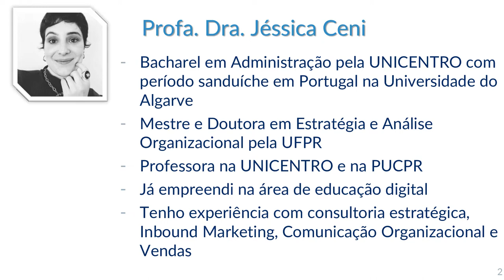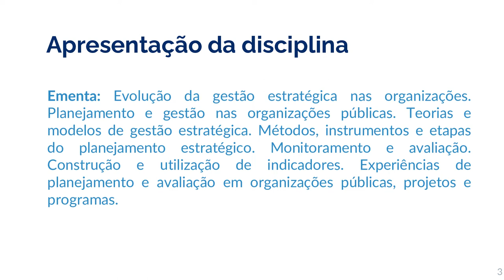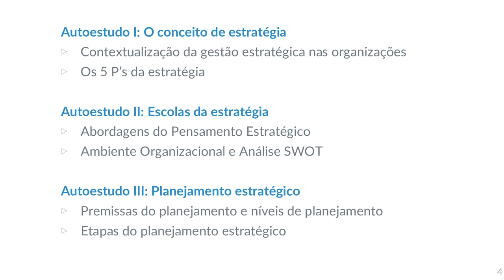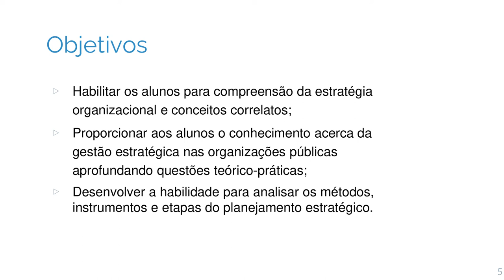[ADMP] - Estratégia das Organizações Públicas - Apresentação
Apresentação da disciplina de Estratégia das Organizações Pública com a professora Jéssica Cristina Ceni para o curso de Administração Pública - EaD da Universidade Estadual do a Centro Oeste do Paraná.